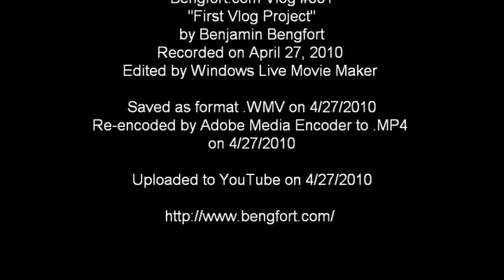First Vlog Project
This is my first attempt at a vlog, please excuse the poor editing; I was saddled with Windows Live Movie Maker as an editing tool! Anyway, this is going to be posted to Bengfort.com ASAP! And if this catches on, seriously, I'm going to invest in a better video editing tool.

Highlights: my bad haircut, bandwidth experiment, thesis update, mariners v. tigers game, and paella!